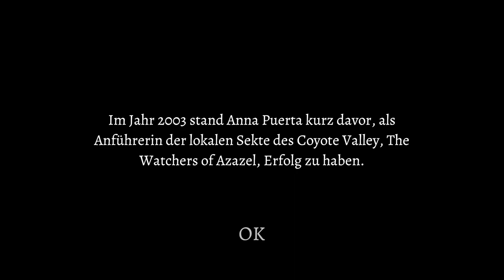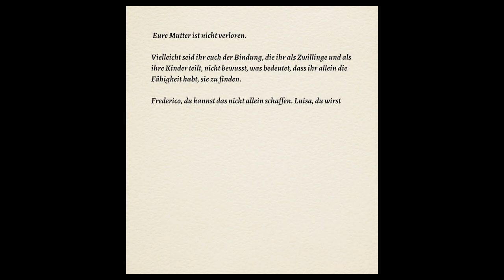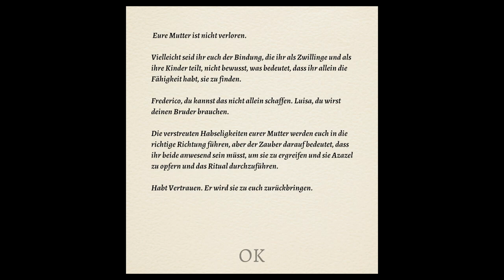Sie dürfen uns nicht sehen ❖ The Watchers #01 [Let's Play The Watchers German Deutsch]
Let's Play The Watchers German [Horror], Kommentiert von HelyaLP und Khalipso|The Watchers  Gameplay German, The Watchers deutsch
Hey-ho Leute und willkommen zu  "The Watchers".

The Watchers ist ein packendes Co-op Stealth-Spiel, in dem 2 Spieler die Kontrolle über einen Bruder und eine Schwester übernehmen, die versuchen, die Wahrheit hinter dem Verschwinden ihrer Mutter aufzudecken. Erkundet die düstere Anlage eines lokalen Kults und arbeitet zusammen, um brutale Rätsel zu lösen. Aber seid vorsichtig. Ihr werdet beobachtet.

Titel: The Watchers
Genre: Action, Indie
Entwickler: Joe Fender, Luke Fanning
Publisher: Straight Back Games
Veröffentlichung: 6. Feb. 2020